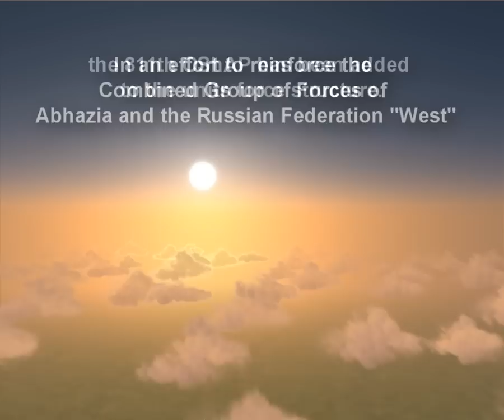LockOn Flaming Cliffs 2.0 Campaign Revanche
LockOn Flaming Cliffs 2.0 presents the Campaign "Revanche"

On 07/18 between 1:00 and 1:30 a.m. in contradiction to previously signed agreements, tactical aviation units (F/A-18C strike-fighter aircraft provided by NATO) flying under Georgian operational command, conducted an aerial assault against Abkhazian air defence units in the areas of Gali.
At the same time Georgian convetional and rocket artillery systems were used to destroy Abkhazian air force helicopters stationed on forward positions in the vicinity of Gali, as well as checkpoints in the areas of Abkhazia-Georgian border. In the effort to reinforce the Combined Group of Abkhazian and Russian Federation "West" the 811th OShAP has been added to the units of the force structure...

LockOn LOMAC lock on lockon flaming cliffs FC2 modern air combat simulator sim aircraft mission control flight airspeed support example introduction maneuver guide avionics manual navigation system approach landing attack fly pilot auto airfield route mode russian function equipment cockpit hydraulic standard mechanical assembly aileron indicator plane rate limit radar altimeter barometer press aviation battle force target rocket panel perform pitch course check load collision fire